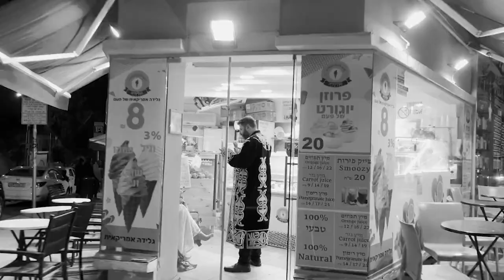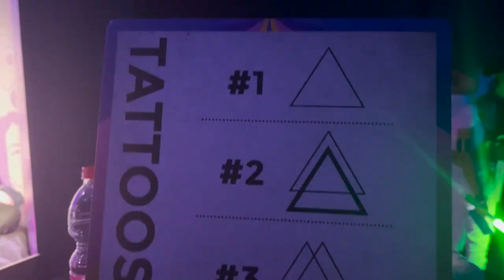PURIM en Tel Aviv: David Guetta, SHM, Afrojack juntos? Tres dias de fiestas y disfraces (2022)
---TRES dias de fiesta en Tel AVIV, esto es Purim. Todos disfrazados sin frenar.

-Puede haber una fiesta privada con Swedish House Mafia, David GUETTA, Afrojack y Alesso en el Line up?
SI, PUEDE HABER

-Puede la gente tatuarse en una fiesta mientras toca david guetta?
SI, PUEDE PASAR

Puede la gente bailar en TODOS LOS TECHOS?
SI, PUEDE PASAR

Esto es purim, TRES DIAS DE FIESTA en TEL AVIV (y sin Covid :)